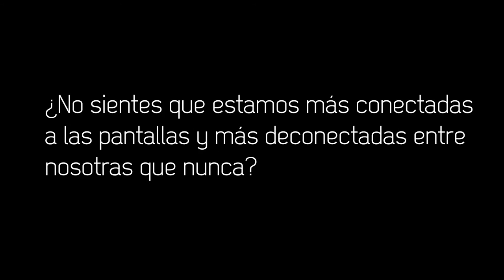¿Crees que la universidad nos forma para el cuidado de las personas y del planeta?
Donella "Danna" H. Meadows (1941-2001) fue una científica ambiental, maestra y escritora estadounidense, conocida por ser la autora de The Limits to Growth (Los límites del Crecimiento) y Thinking in Systems: a Primer (Pensando en Sistemas). Para nosotras, una fuente de inspiración.

Siempre nos dicen que somos la última generación que puede salvar el planeta, pero ¿cómo podemos hacerlo si, como dice Donella, nada es más difícil que practicar el cuidado en un sistema orientado a la competitividad y al individualismo?

Nuestra vida depende de los demás y del planeta, por eso desde Global Challenge queremos saber cómo puede ser una universidad que nos enseñe a estar de mejor manera en el mundo, a trabajar y relacionarnos con otr@s, a entender el impacto que tienen nuestras acciones a nivel global, que nos prepare para cuidar la vida y el planeta, además de para el desarrollo profesional, sin que tengan que ser cosas separadas.

Seas parte del alumnado, profesorado o personal de administración o servicios de la universidad, tu opinión es muy importante.  Queremos saber qué piensas.